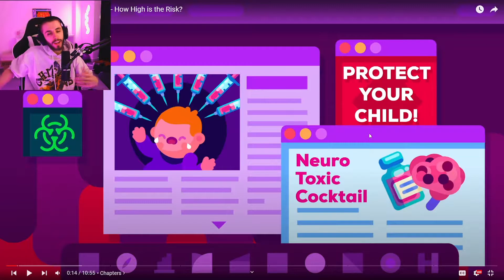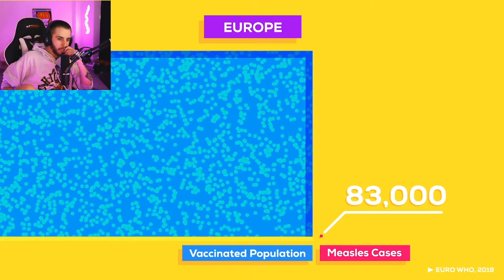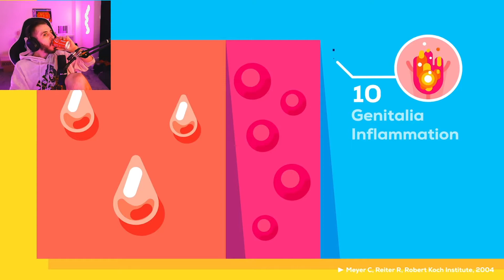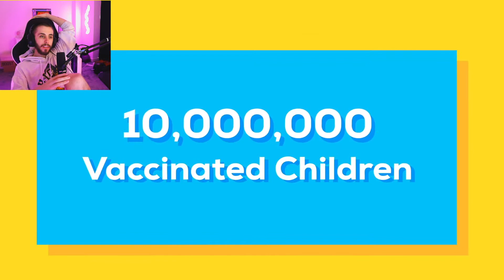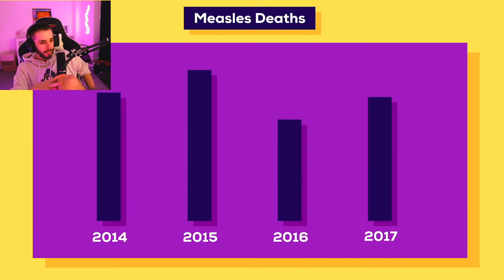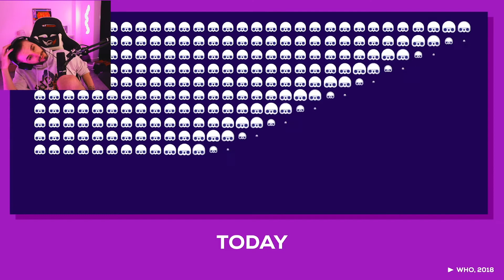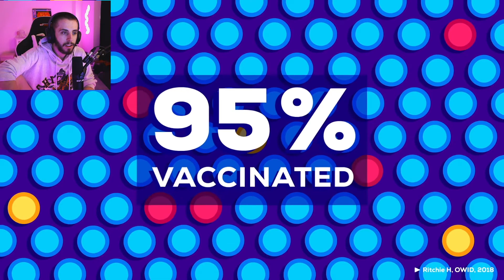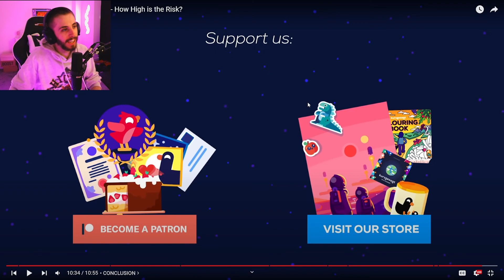The Side Effects of Vaccines - How High is the Risk? - Kurzgesagt – In a Nutshell Reaction